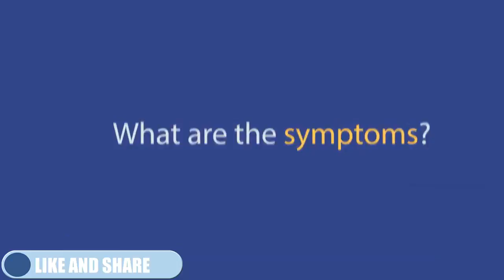1 நாளில் அல்சர் குணமாக இதை மட்டும் குடியுங்கள் | ulcer home remedy | ulcer treatment in tamil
1 நாளில் அல்சர் குணமாக இதை மட்டும் குடியுங்கள் | ulcer home remedy | ulcer treatment in tamil